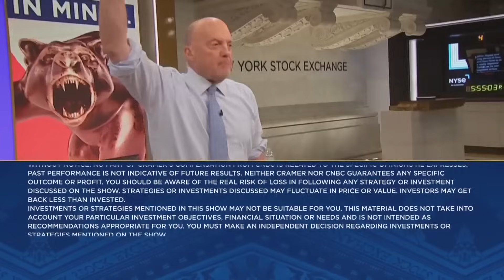Jim Cramer takes a look back at Q3's top performers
'Mad Money' host Jim Cramer takes a look back at the third quarter of the year. Sign up and learn more about the CNBC Investing Club with Jim Cramer